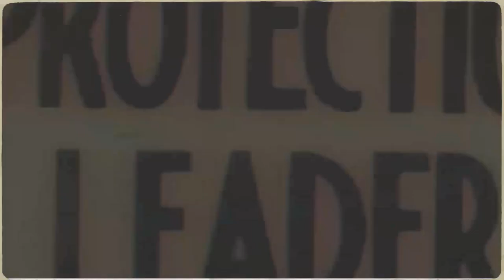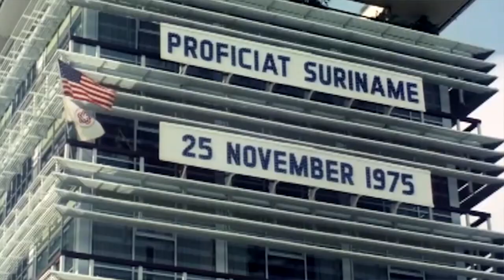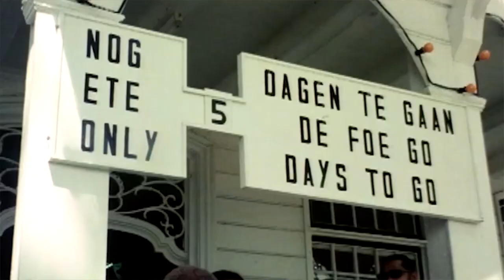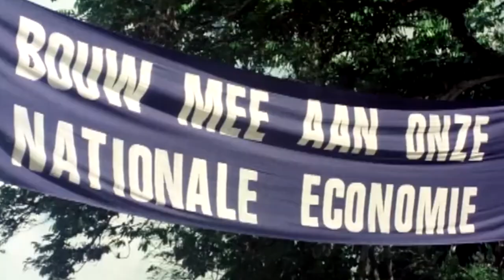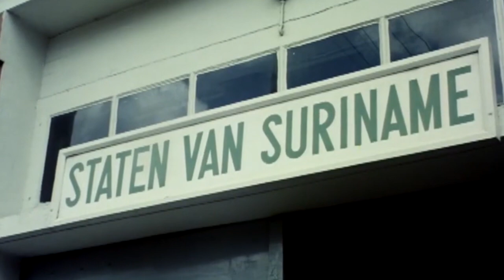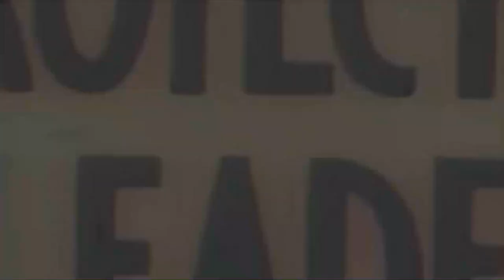IN GESPREK MET (24 11 2021) .... Historicus Jerome Egger over Srefidensi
Met de historicus zijn we in gesprek over het verleden, de huidige ontwikkelingen rond onze geschiedenis en de koers die Suriname moet varen richting 50 jaar Staatkundigen Onafhankelijkheid.